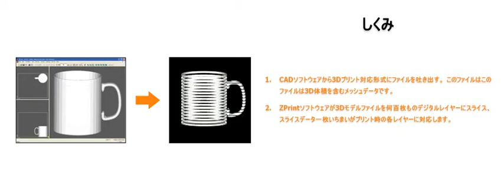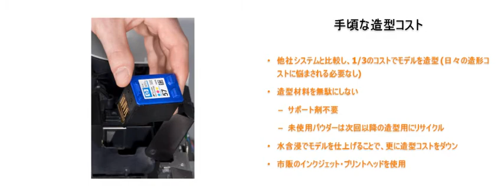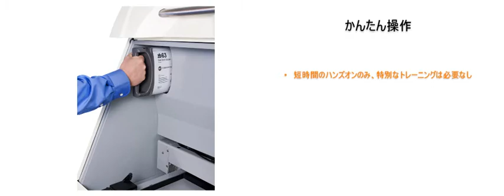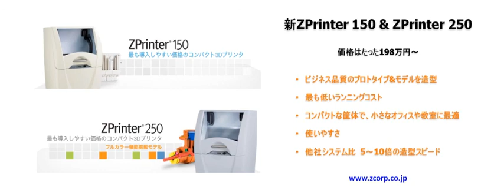ZPrinter 150 & 250 Japanese 1500 kbps